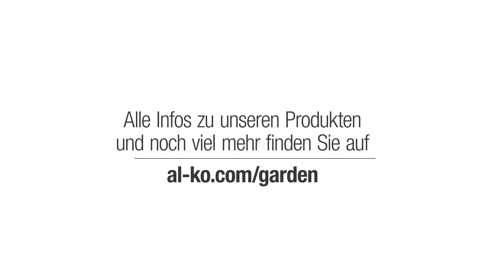AL KO | Combi Care 36 E Comfort | Elektrovertikutierer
Anschrift der Geschäftsstelle:
Zeppelinstraße 3
D-89231 Neu-Ulm

» SOCIAL MEDIA «